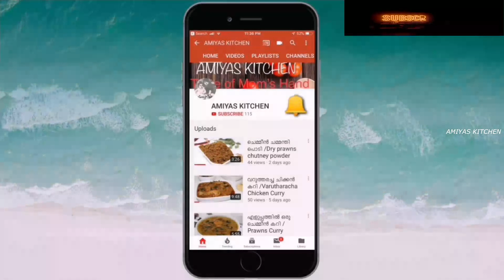ഈസി ആയി കുക്കറിൽ ഒരു പിങ്ക് പാൽപായസം/Cooker Paal Payasam/onam special paal payasam/AMIYASRecipe-67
pink paal payasam
easy cooker paal payasam
vishu special paal payasam
onam special paal payasam
easy payasam recipe